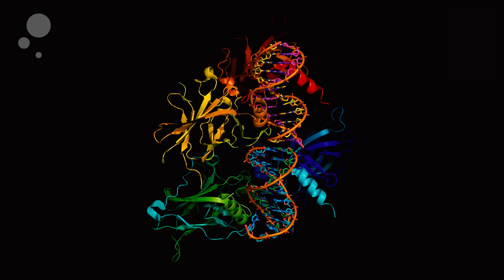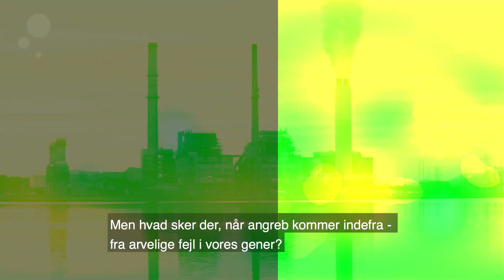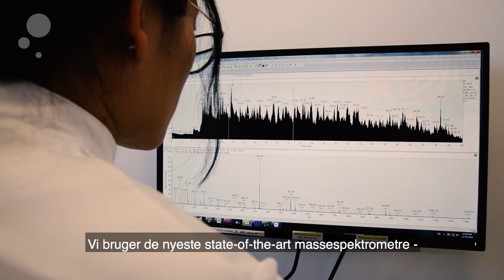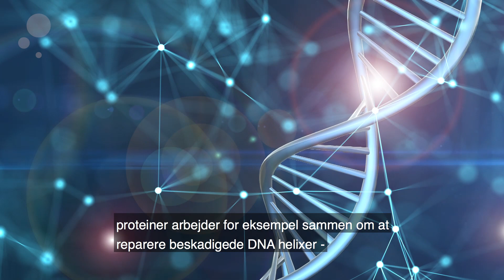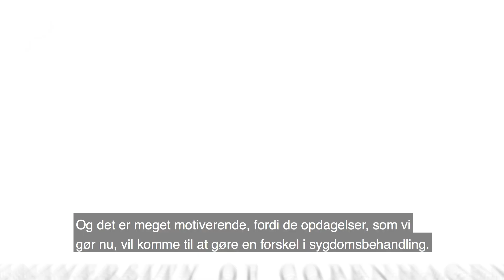Protein Pionerer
Hvad er proteiner? Og hvorfor er proteinforskning grundlaget for de næste kvantespring i behandling af næsten alle sygdomme?